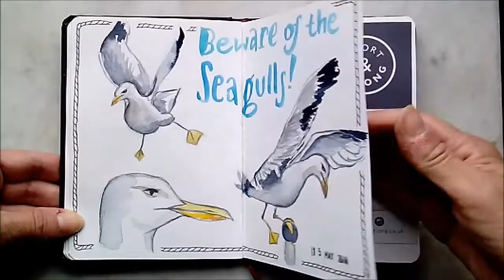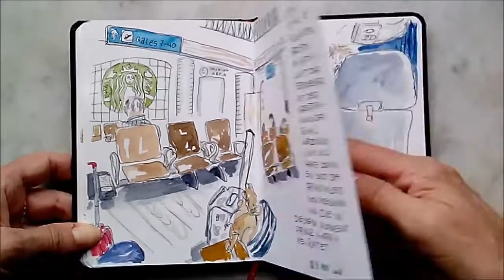sketchbook flip though - trip to cornwall 2018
This year I visited cornwall with two friends. We stayed at a beautiful cottage at St. Ives and whenever possible I sketched my surroundings. Take a look at my little sketchbook! :)